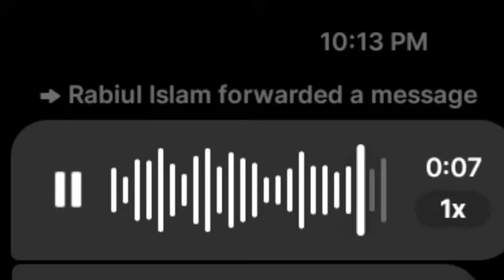আহা স্বাধীন বাংলাদেশ 💔